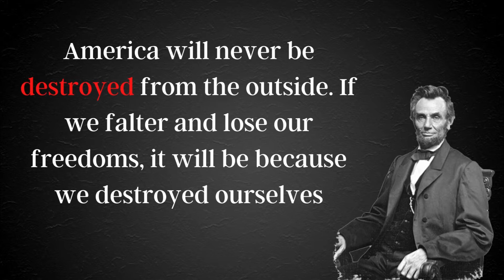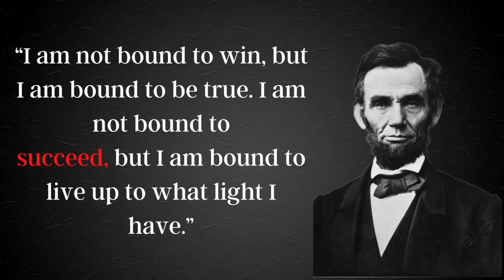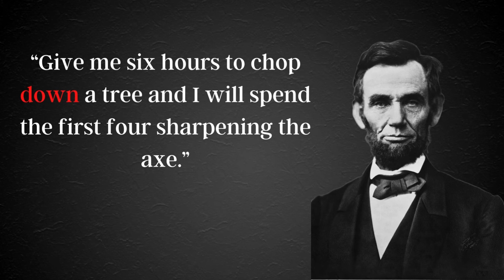Abraham Lincoln – Quotes that are Really Worth Listening To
Abraham Lincoln, sixteenth President of the United States, was born near Hodgenville, Kentucky on February 12, 1809. His family moved to Indiana when he was seven and he grew up on the edge of the frontier. He had very little formal education, but read voraciously when not working on his father’s farm.  A childhood friend later recalled Lincoln's "manic" intellect, and the sight of him red-eyed and tousle-haired as he pored over books late into the night.  In 1828, at the age of nineteen, he accompanied a produce-laden flatboat down the Mississippi River to New Orleans, Louisiana—his first visit to a large city--and then walked back home.  Two years later, trying to avoid health and finance troubles, Lincoln's father moved the family moved to Illinois.

 We hope you enjoyed this Wise Life Quotes by Abraham Lincoln a lot of work has been put into it.